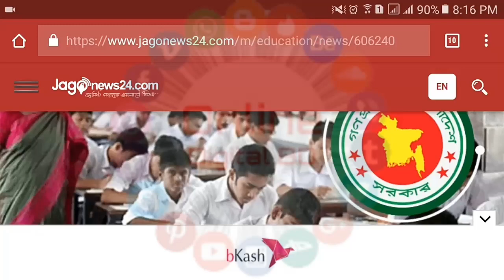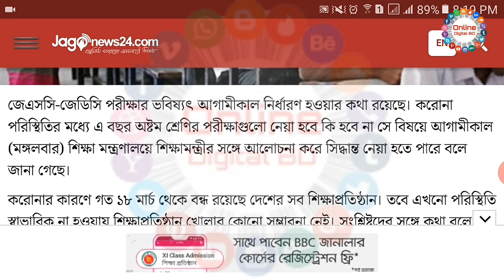জেএসসি ও জেডিসি পরীক্ষার চূড়ান্ত সিদ্ধান্ত ও সিলেবাস সংক্ষিপ্তকরণ সর্বশেষ আপডেট | JSC Exam Update